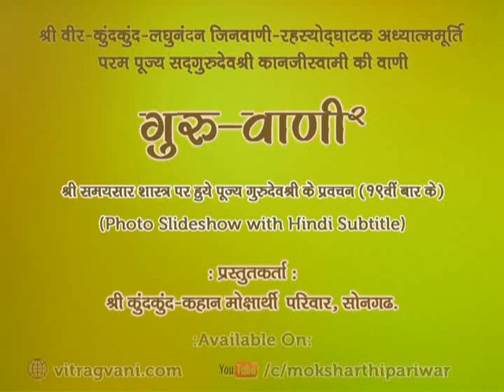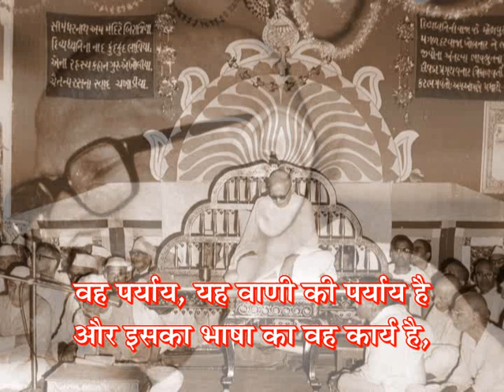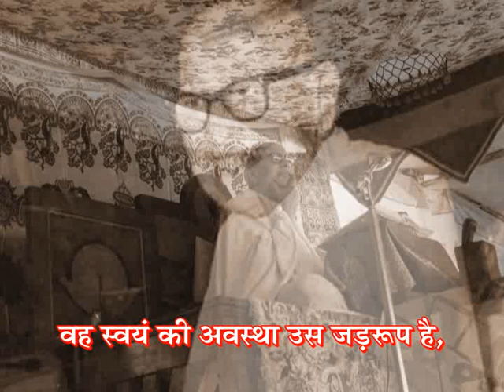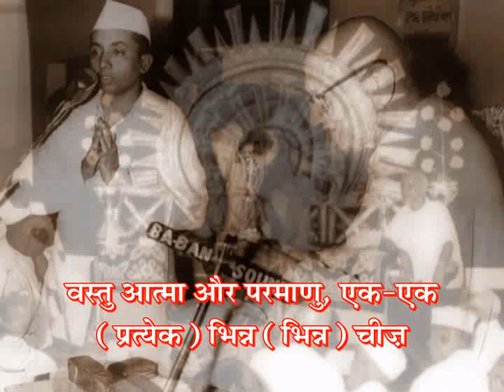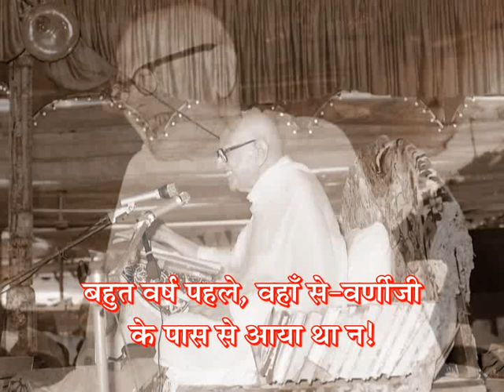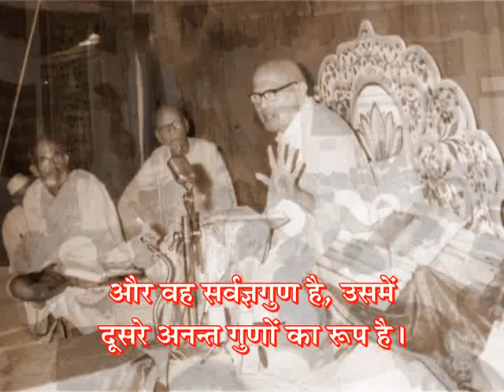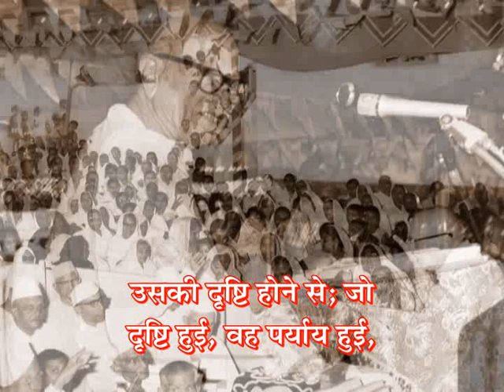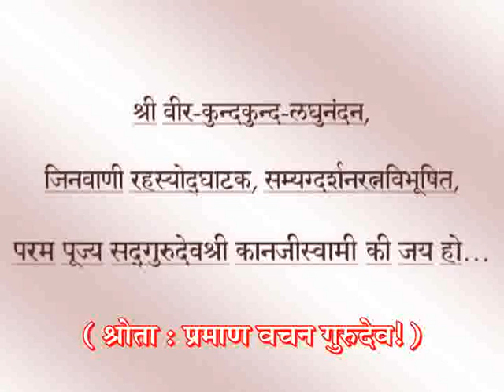GV-2 - Prav. No. 175 on Samaysaar(19th Time), Gatha No. 86 & Shlok No. 51 to 53. by Pu.Gurudevshree